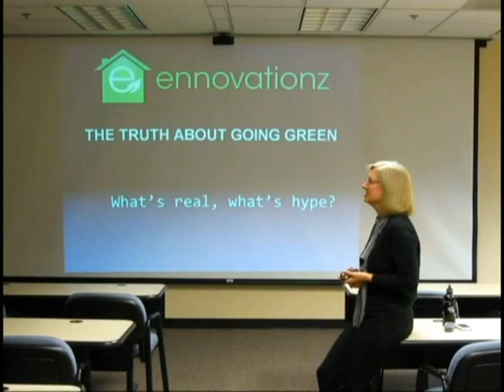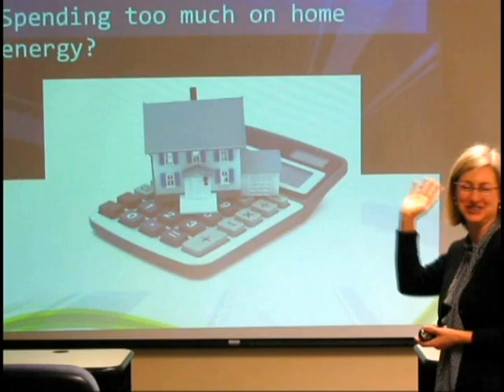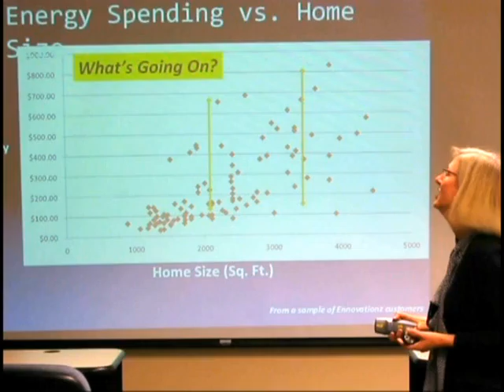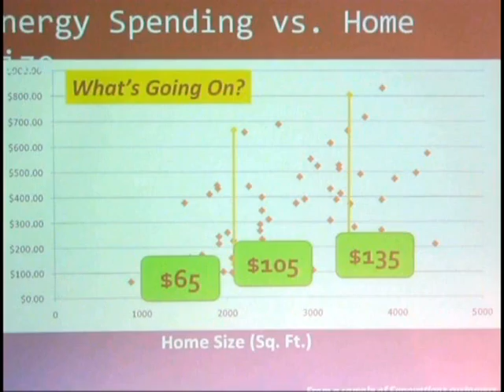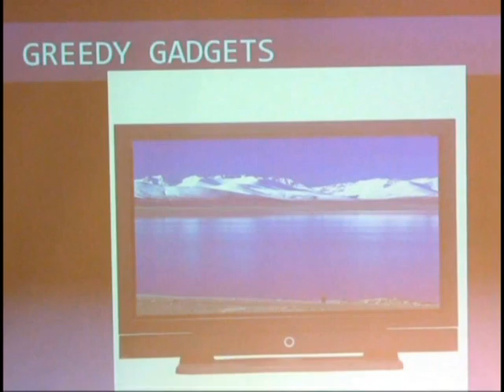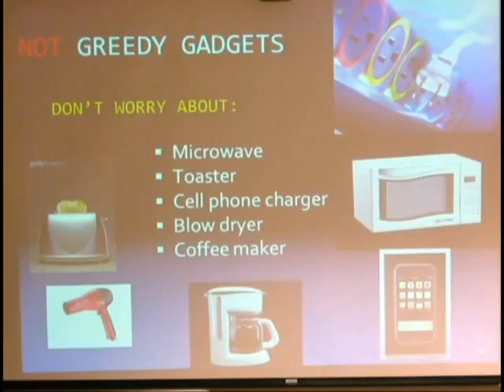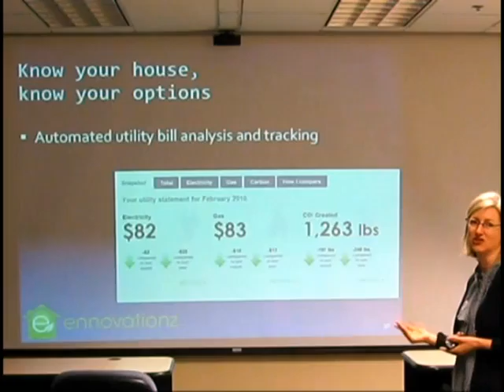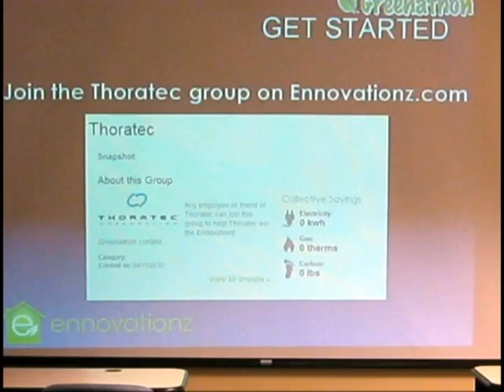Energy Efficiency Options for your Home-Rough Cuts.avi